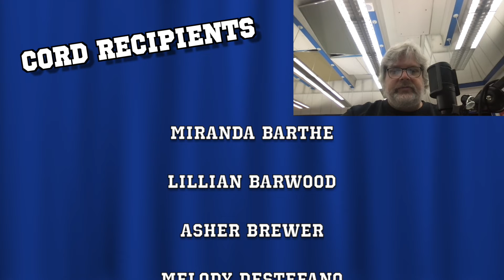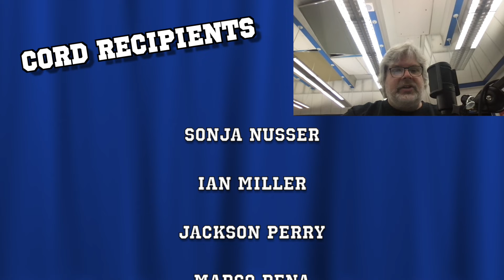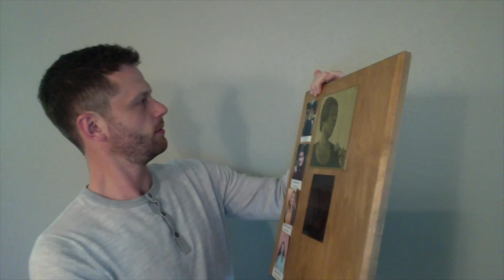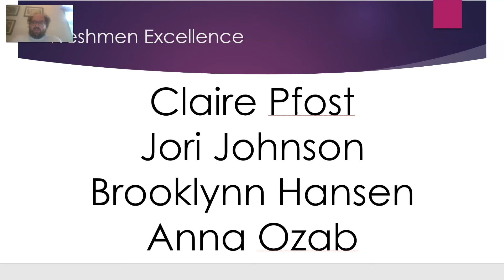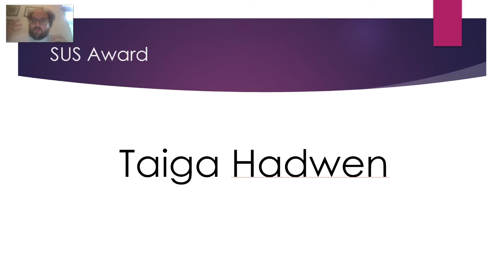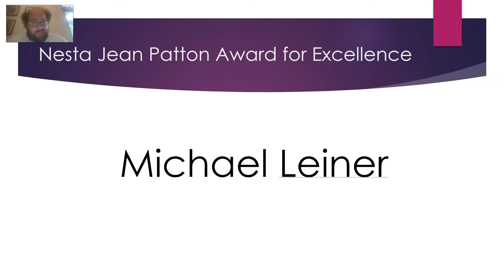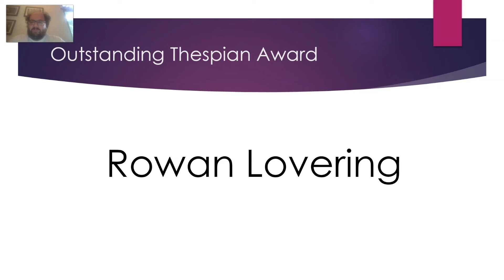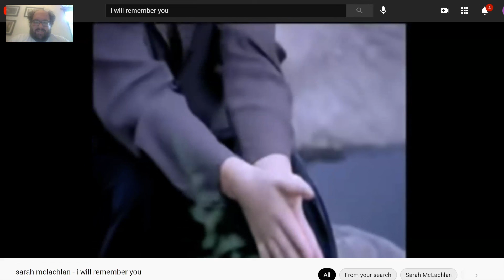Churchill High School West End Awards 2021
Welcome to the second virtual West End Award Ceremony! Please join us as we honor some amazing students and celebrate the end to this unique school year.